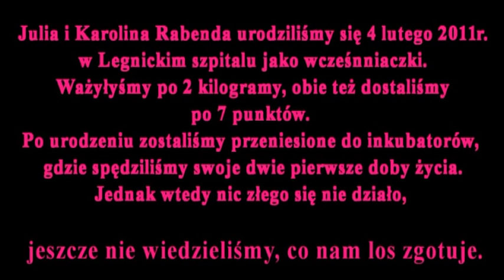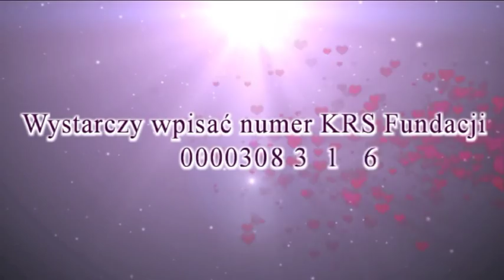film Julia i Karolina